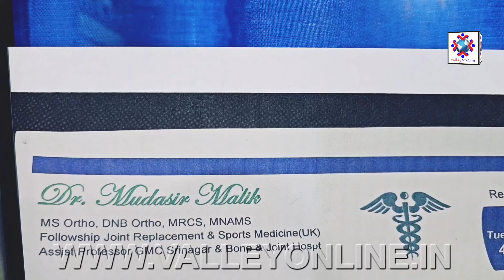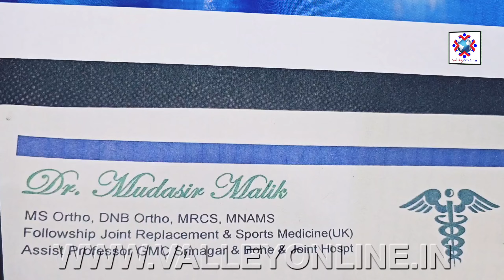Dr. Mudasir Malik to Offer Orthopedic Consultations Every Sunday at M A Medicate Gund